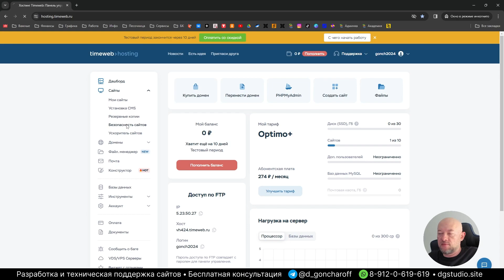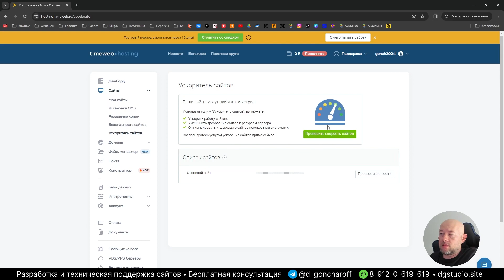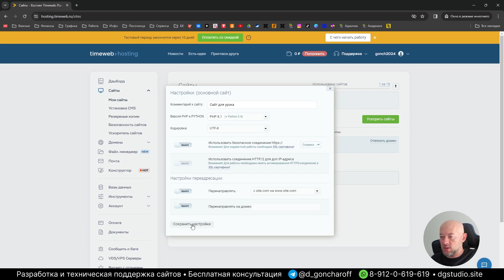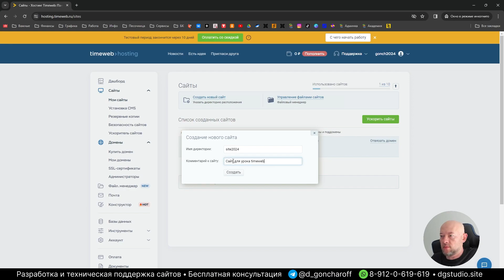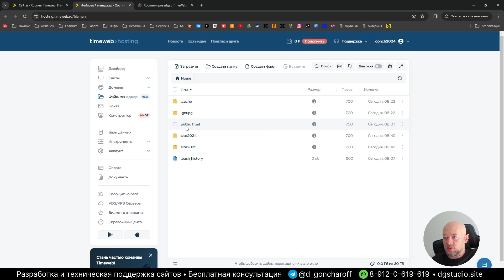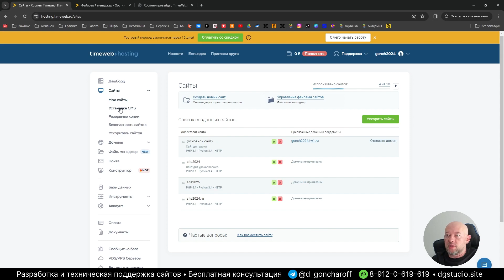03. КАК СОЗДАТЬ НОВЫЙ САЙТ В ПАНЕЛИ TIMEWEB. ДЕЛАЕМ ПРАВИЛЬНЫЕ НАСТРОЙКИ ХОСТИНГА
Научитесь правильно создавать директорию для сайта на хостинге. Будете совершать меньше ошибок при настройке хостинга.

🔥Вступай в закрытый клуб Остров. Продажи, работа с клиентами и создание сайтов. Все курсы в одном месте